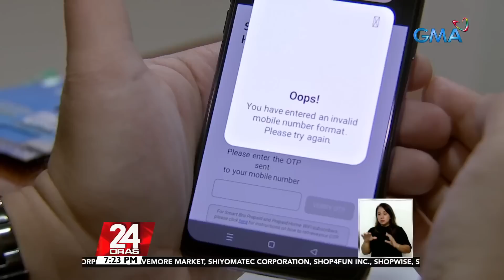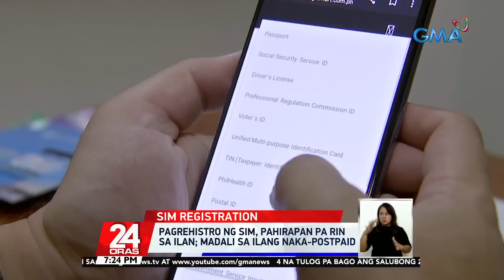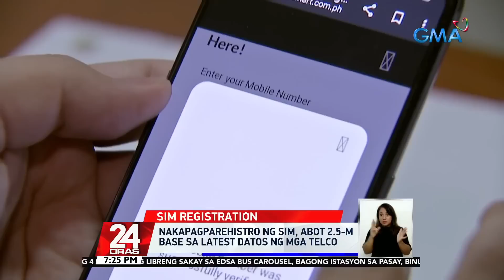Nakapagparehistro ng sim, abot 2.5-M base sa latest datos ng mga telco | 24 Oras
Puno pa rin ang aberya ang ikalawang araw ng sim registration kaya mapapa-"sana all" kayo sa 2.5 milyong subscribers na officially registered na! Eh anong mangyayari sa mga bagong sim na hindi pa rin marehistro? Sinubukan 'yan at tinutukan ni Ian Cruz.

24 Oras is GMA Network’s flagship newscast, anchored by Mike Enriquez, Mel Tiangco and Vicky Morales. It airs on GMA-7 Mondays to Fridays at 6:30 PM (PHL Time) and on weekends at 6:00 PM.